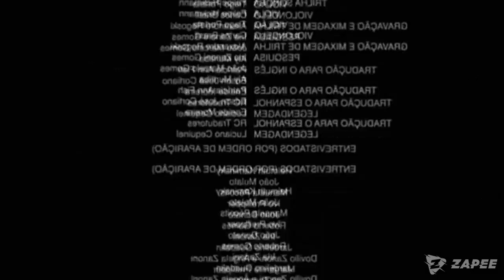Aí você baixa It a coisa na deep web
Aí você baixa It a coisa na deep web SE-INSCREVA E LIKE